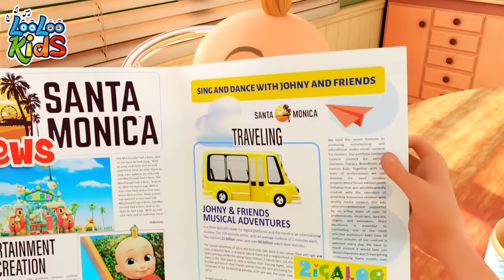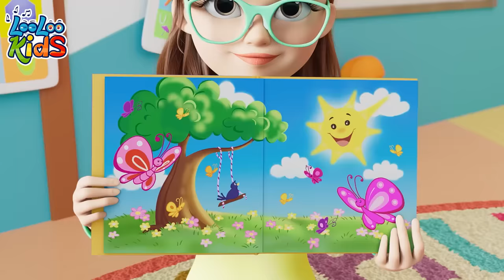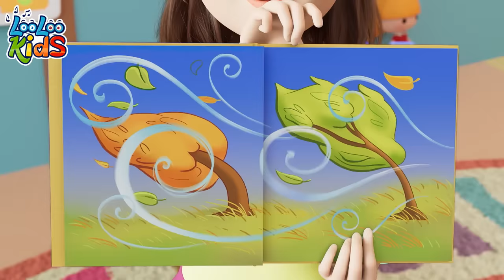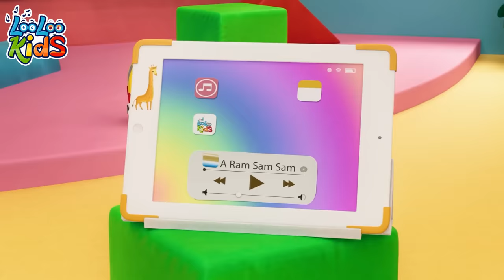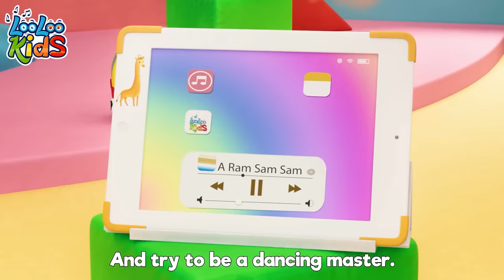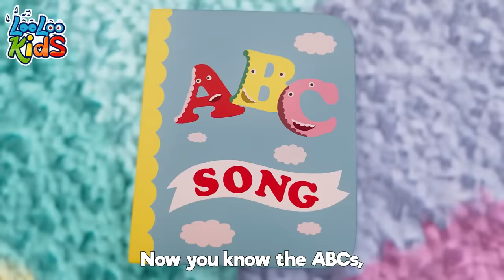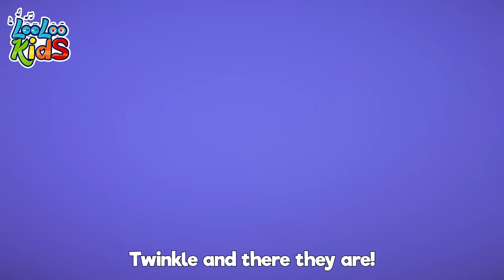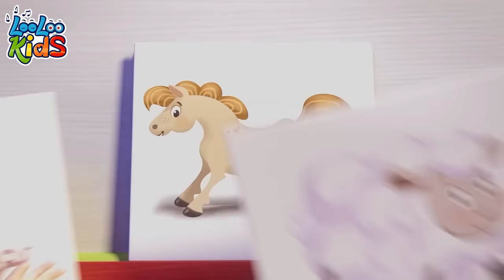Baa Baa Black Sheep 🐑 The Best Educational Songs for Kids - Toddler Music by LooLoo Kids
Discover the enchanting rendition of the classic song 'Baa Baa Black Sheep' by LooLoo Kids. With our wonderful music and captivating videos, children will delight in every note. Click the link and let your children journey into the magical world of our delightful songs!" 🐑🎶